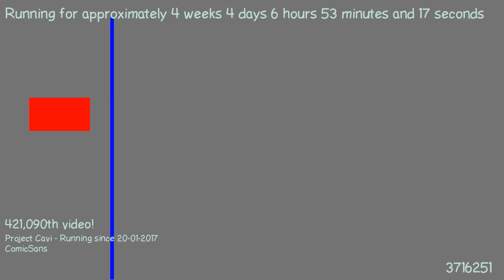1487739441 - Webdriver Cavi - H